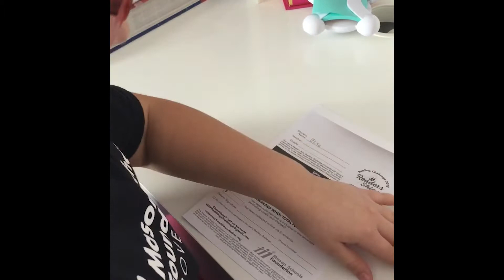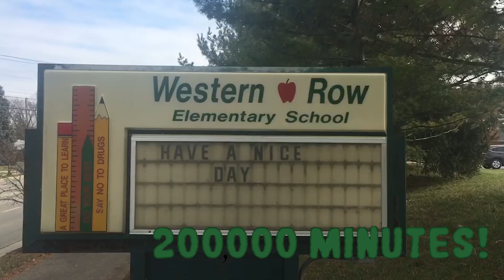MSF Reading Challenge 2018 Promo Video (short version)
Final Mason Schools Foundation Reading Challenge Promotional Video for students-2018